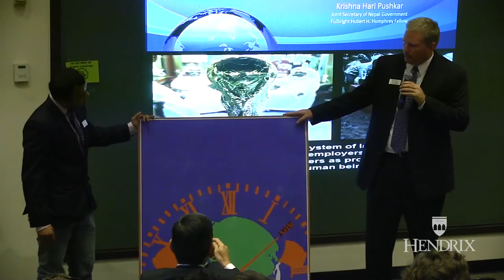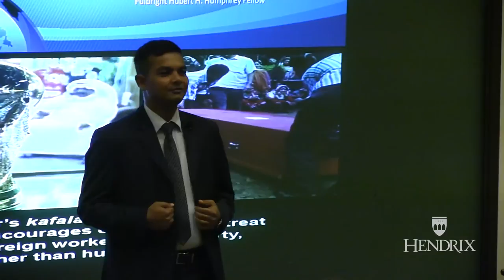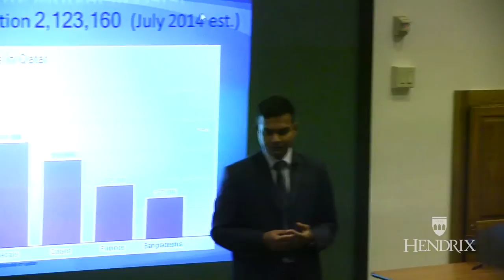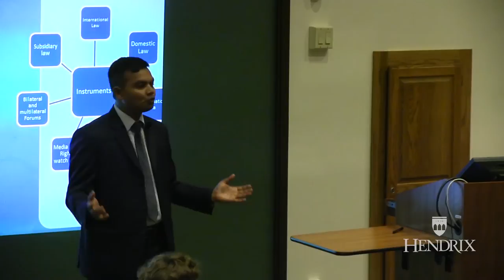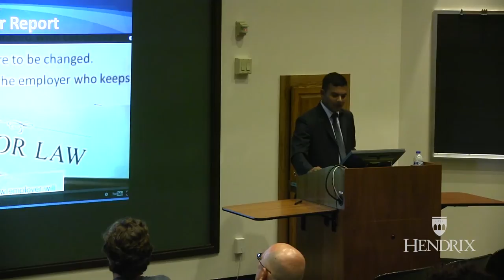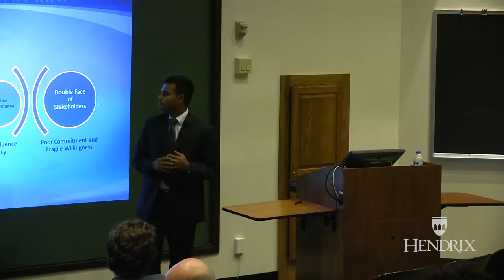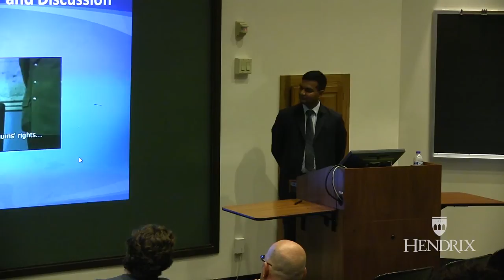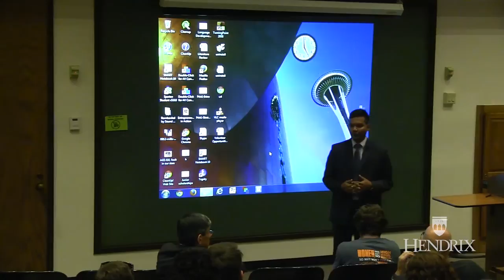I Am The Movement: Kafala System in Qatar- Migrant Workers & the FIFA World Cup